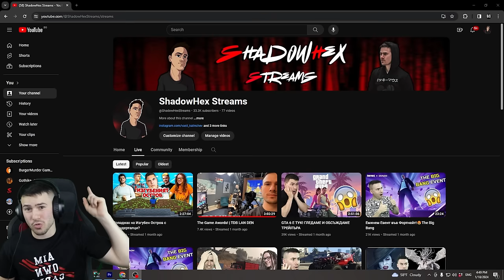НОВА КАРТА ЗА ДРИФТОВЕ?😈Car For Sale Simulator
😈НА ЖИВО ДНЕС В 19:00 - @ShadowHexStreams